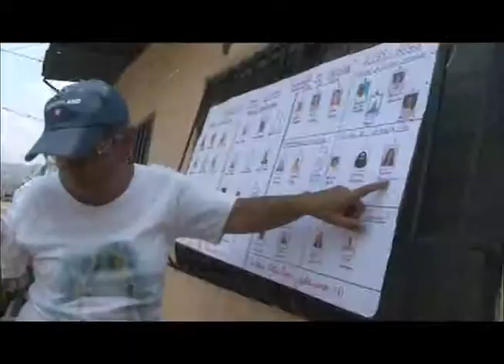IC Elecciones C C Garabatal en Marcha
El día 14 de abril se realizaron las elecciones del Consejo Comunal Garabatal en Marcah ubicado en la Parroquia Juan de Villegas, Barquisimeto Estado Lara, el cual hace vida activa dentro de la Comuna Socialista Ataroa. Dicho evento contó con un padrón electoral de 650 votantes. El Sr. José Alvarado indica que la organización de un consejo comunal es vital para que puedan llegar los beneficios a las comunidades y así poder dar soluciones a sus necesidades, siempre de la mano con el poder popular.